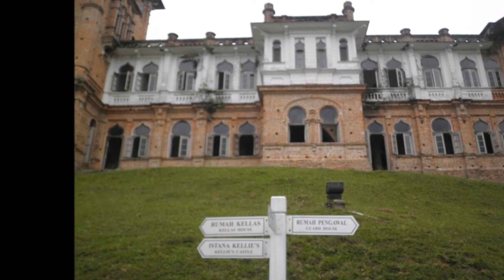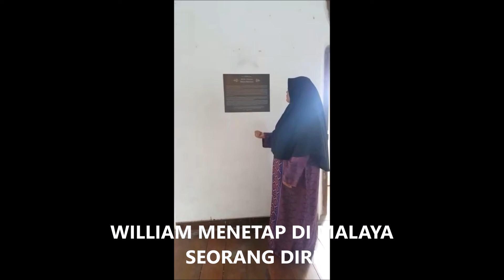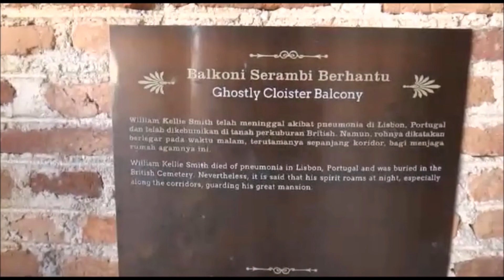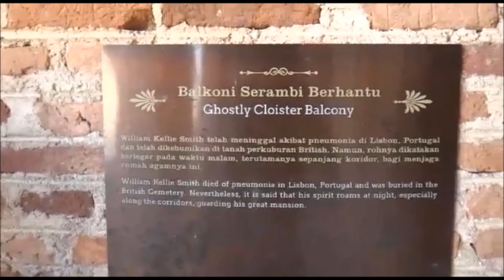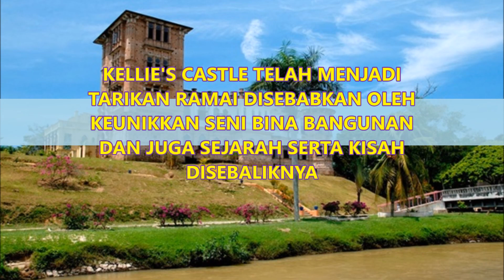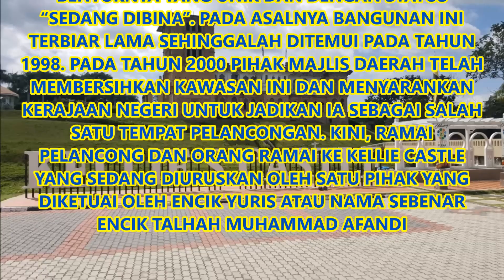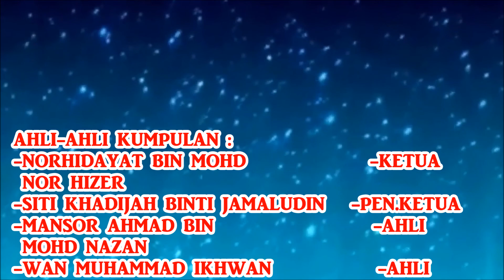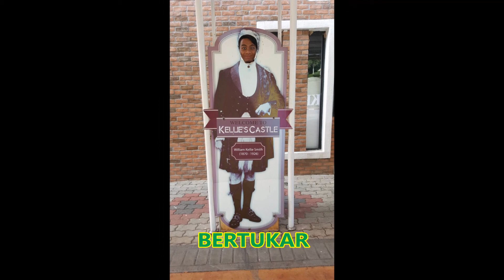Dokumentari Kellie's Castle 2016 (UNISEL)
Video kajian Kellie's Castle bagi subjek MPU Pengajian Malaysia oleh pelajar Diploma Pendidikan Pengajian Islam Universiti Selangor :
-Hidayat @norhidayathidayat
-Mansoor @mansoor_ghoul
-Ikhwan @one_ikhwan31
-Khadijah @khdijh_7
-Huda @huda_zahra21